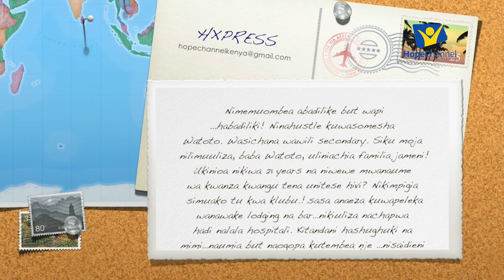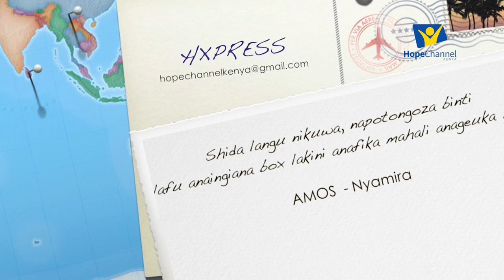HXpress Q&A 3 || H-Express